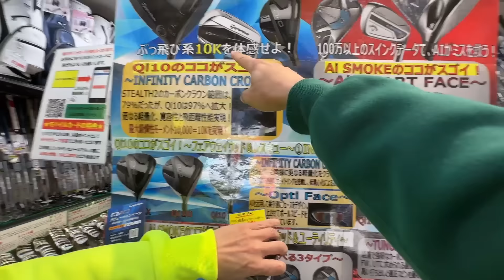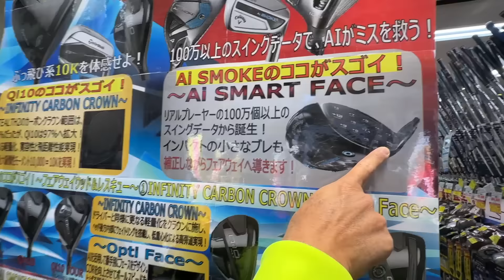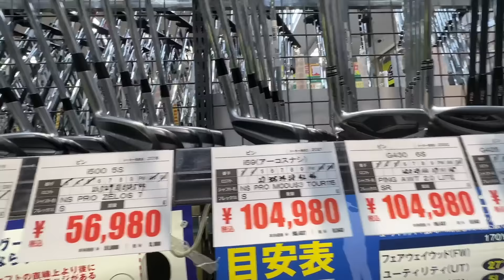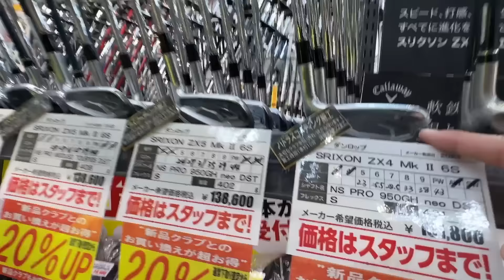【ゴルフショップ巡り】初心者用のヘッドに見えて実は超優秀！？ ２万円程度で買える面が良い超お買い得なドライバーとは！？ 面が良い ドゴルフパートナー 浜松町店